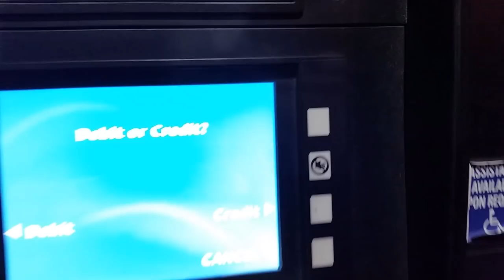Western Pennsylvania Muskie Max - Chaos Tackle Booth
Join Brian and Nate as they travel from Southern Wisconsin to Canonsburg, PA to set up the Chaos Tackle booth at the Western Pennsylvania Muskie Max show.  This is a fantastic show, with many great vendors.  Brian talks with Gregg Thomas from Musky Hunter Magazine, Hans the Carver, who carves amazing musky replicas, and Muskie Max show promoter Shawn Leopardi.

Any purchase you make will help us out!  Bookmark for ease of use!

Cameras:
Gunnel Cams: GoPro Hero 4 Silver (x2)
Slow Motion Cam: GoPro Hero 7 Black
Main Camera: Canon M50

Camera Accessories:
Main Camera Mic: Rode VideoMicro
GoPro Skeleton Cases
Poalrized Lenses: B+W Circular Polarizer

Lighting:
Light Umbrella Kit
Main Camera Light